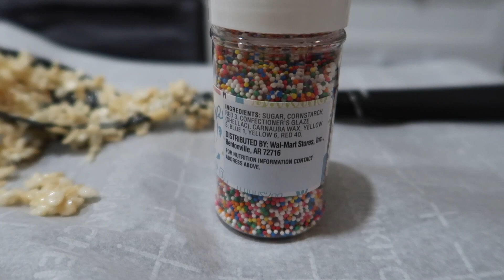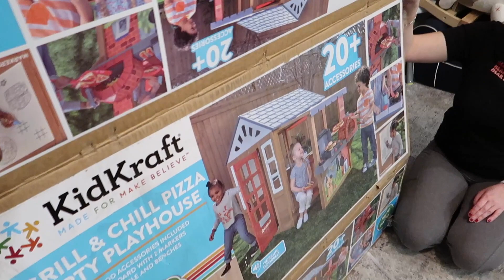Jackson's 2nd Birthday Celebration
We're celebrating Jackson's second birthday! We vlog our day as well as some of the prep work that went into creating his special day! We are so proud of Jackson, and we can't wait to watch him grow. Happy birthday!

Thanks again for watching our vlog! We appreciate YOU for taking the time out of your day to join us. Oh yeah, one more thing!